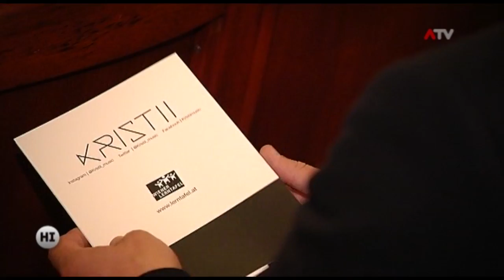Austrian Music Association - KRISTII x @KvatromusicRu | TV channel: ATV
Charity concert performance by KRISTII x @KvatromusicRu  in @musikvereinwien3686 .

Live on Austrian National Television @atvat 👏👏👏

Charity: WIENER LERNTAFEL @wienerlerntafel3231  -   'Helping socially disadvantaged families to get access to education'

Thank you @musikvereinwien3686  for hosting this wounderful event    !